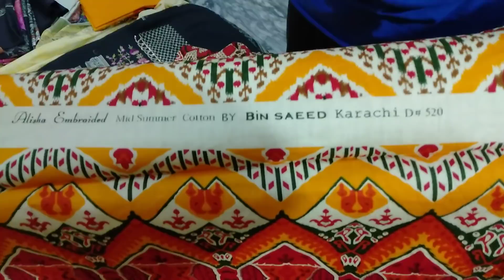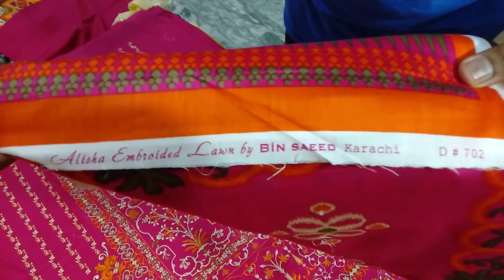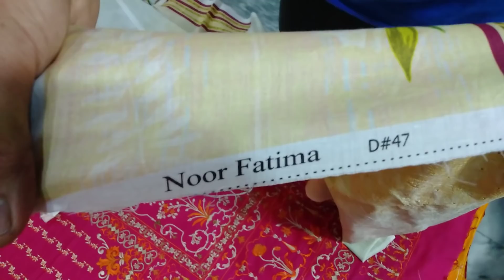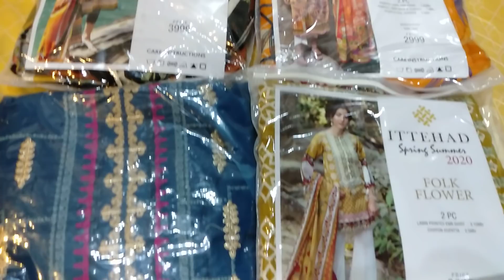BIN SAEED Full embroidered orignal Lawn suit in low price | Eid collection 2020 | All In One Fabric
alinone_nabeel